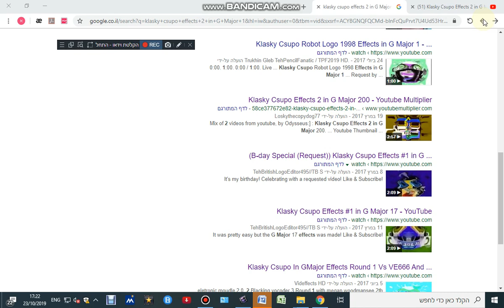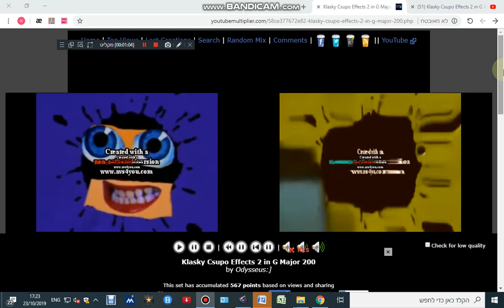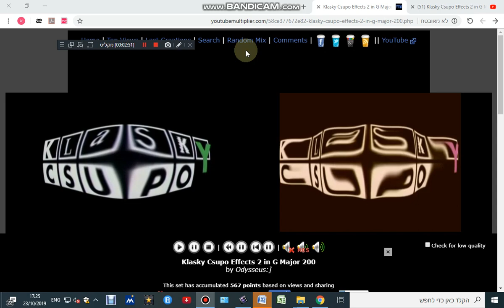Klasky Csupo Effects 2 in G Major 200